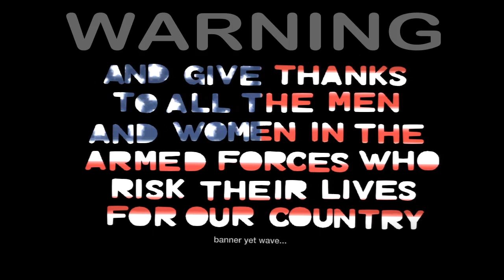HAPPY 4TH OF JULY, special guest singing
special guest singing